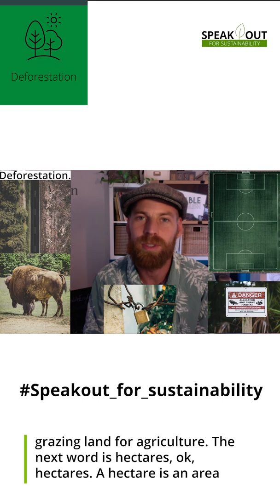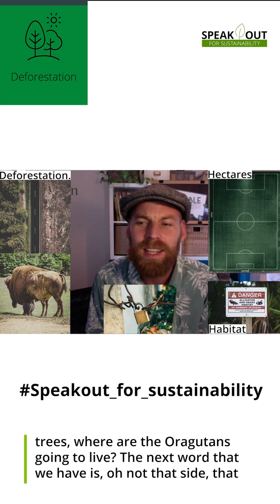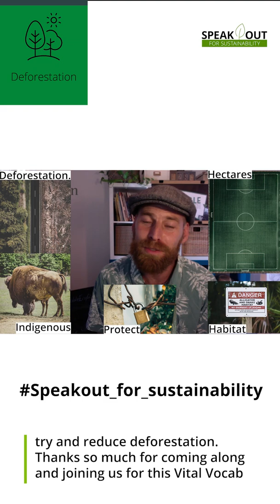Deforestation: Vocabulary video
Learn new vocabulary to talk about deforestation and express ideas what we can do to stop it.